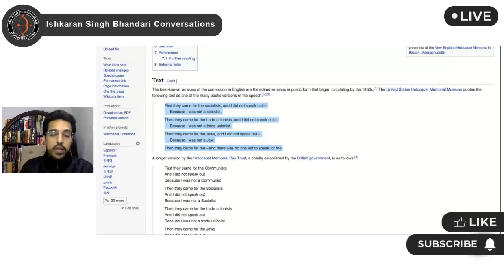MASSIVE -ED register case in Arnab Goswami/India Today TRP scam!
The Ishkaran Singh Bhandari channel is focussed on educating people about National Issues, Legal Knowledge, and Application of Laws In Context With Ongoing Issues.